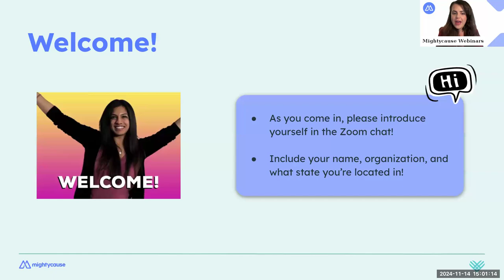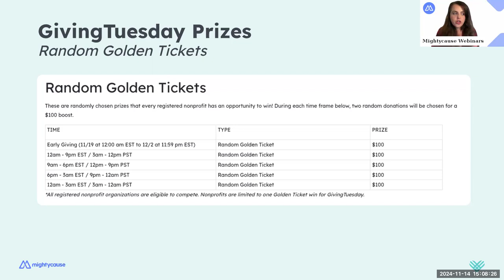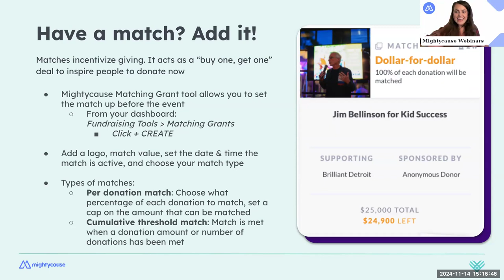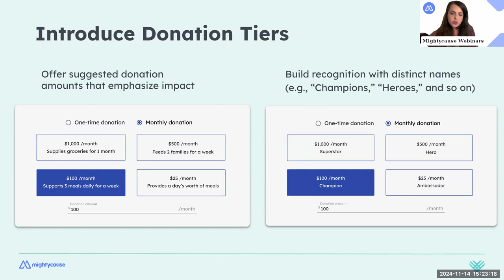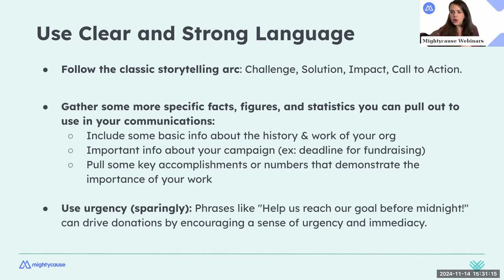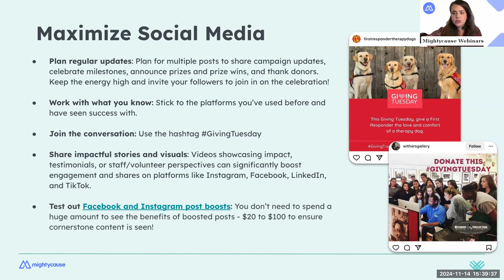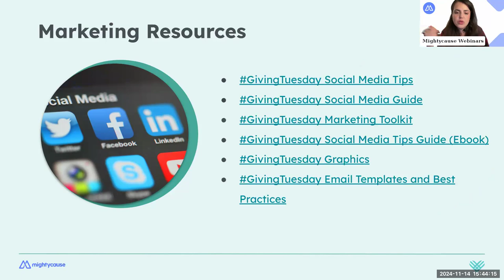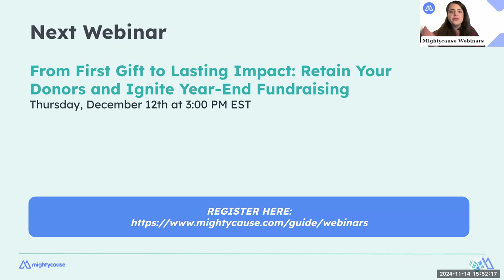Last Minute Tips for GivingTuesday 2024